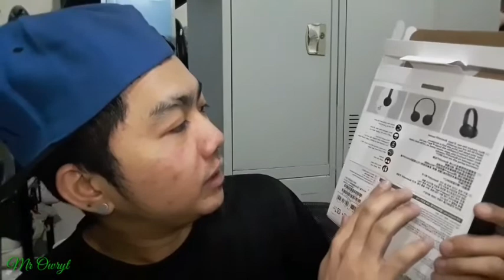Sony WH-CH500 Bluetooth | WIRELESS STEREO Headphone | The best Bass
Unboxing SonyWh-Ch500bluetooth#Wireless#StereoHeadphone#GreatQuality#Review

 Welcome to my channel and I hope you enjoy watching at my new video and thank you so much my very support team Bayotsquad Family Solid i Love it and YT Friends take care godbless everyone mwuapzikeLz and by the way dont forget to like comment share and subscribed my Channel Mr Owryt

2. "its fair use" No copyright is claimed and to the extent that material may appear to be infringed, I assert that such alleged infringement is permissible under U.S and Philippine copyright law.  if you believe material have been used in an unauthorized manner, please contact the poster.
3. this video is not associated with any company or product mentioned on the video.
4. no intention to infringe photos or video used in this video.